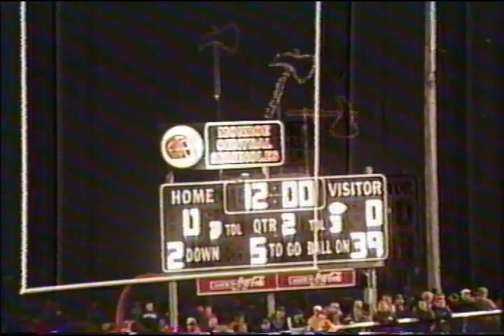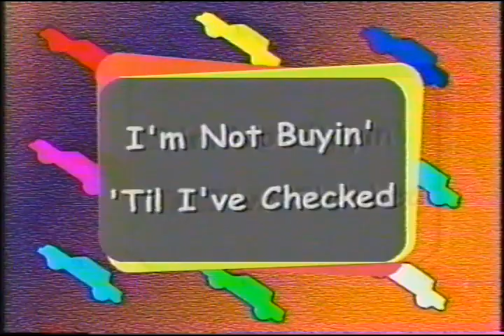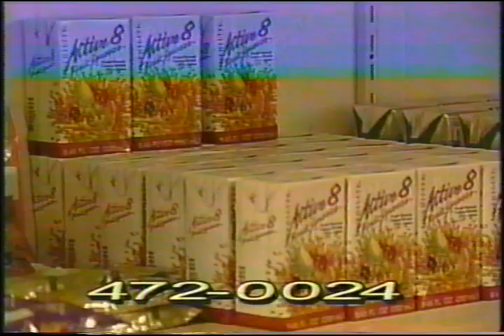2003 Shenadoah vs Monroe Central Channel 6